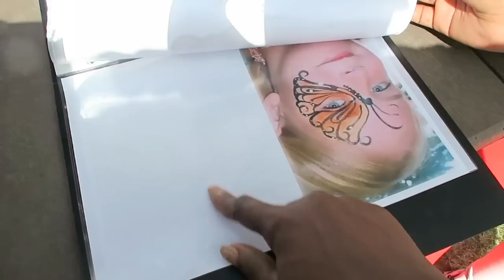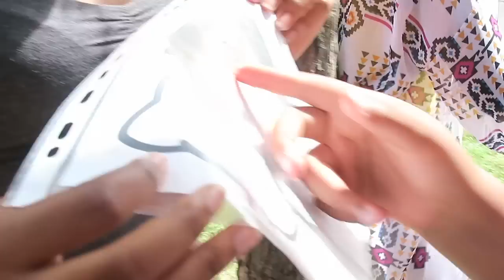VLOG: KERMESSE D'HIKMA